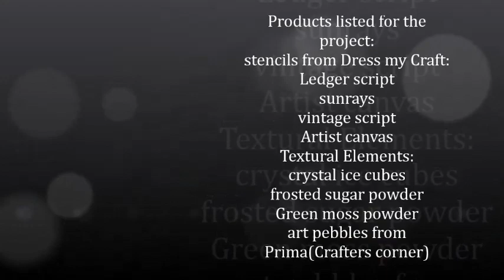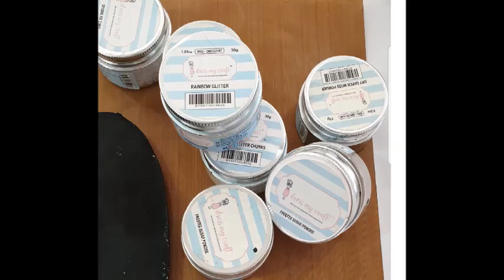Flow of creativity using Dress My Craft Stencils| How To | Tutorial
Hello to all those out there who are always on search to make the world as their canvas I am Vandana designing for Dress my Craft and sharing my first tutorial,I am an very organic artist and I do not believe in rules...If you are somebody new to this art just remember from one artist to another The only way to understand this art is to open your heart and play with  it to your heart's content.Open mindedness is the only way to get through and it will take you to interesting places...Wishing you with all my heart , happiness in your search for inspiration.